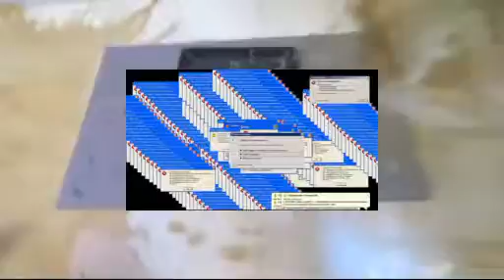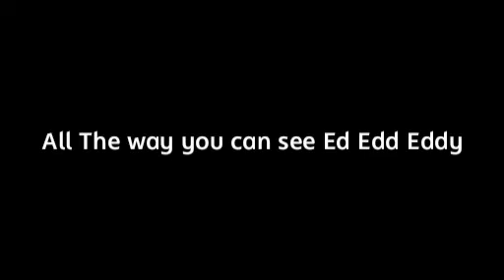[YTP] [Halloween Special] Ed Edd Eddy Kills Howtobasic